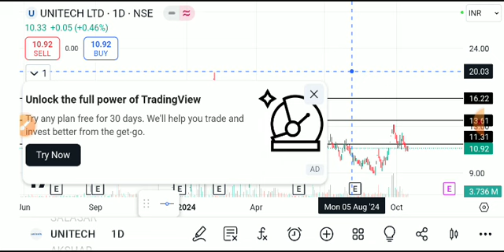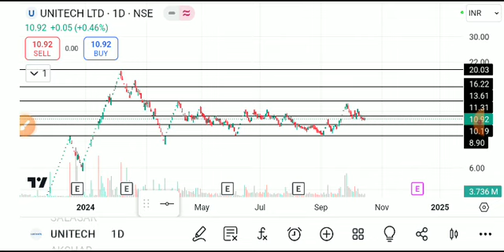Unitech share latest news , unitech , unitech share latest news today, unitech stock latets news